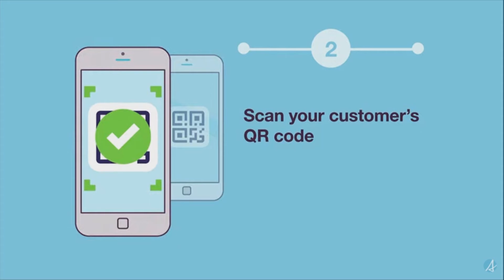Conservative Leadership Reviews Live Hit Meghan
Erin O'Toole resigned as leader of the Conservative Party of Canada following a leadership review. In Alberta, Jason Kenney is facing his own leadership review in April.